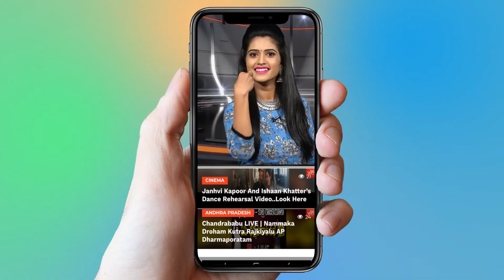Lavanya Tripathi Character Revealed In Antariksham Movie | Varun Tej | Tollywood | YOYO Cine Talkies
Lavanya Tripathi Character Revealed In Antariksham Movie